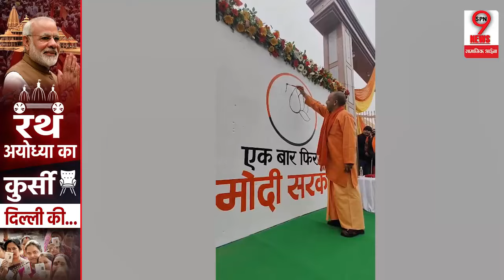RAM MANDIR : रामलला की प्राण प्रतिष्ठा में शंकाराचार्यों के नहीं जाने के ऐलान पर सीएम योगी बोले !